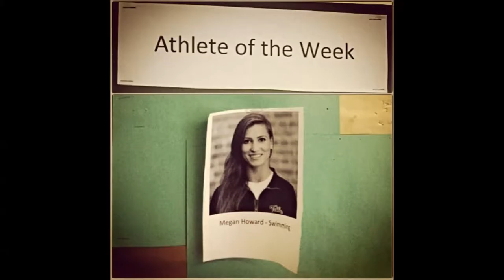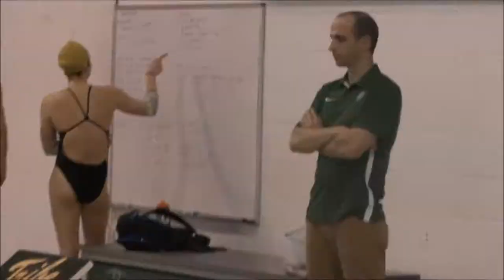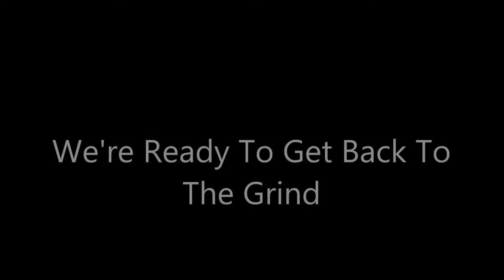Tribe H2O 2013-14: Episode 1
Episode 1 attempts to cover a few of our adventures from September 1 - November. Episode 1 was captured by Amanda Weidner and Jessie Ustjanauskas.